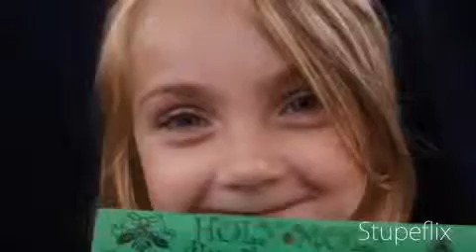Holy Moly Glass Cleaning Cloths Make Great Gifts!